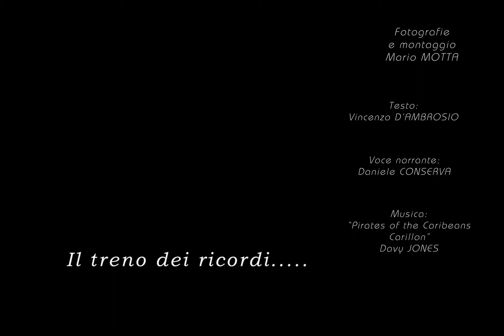"ll treno dei ricordi" di Mario Motta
I sogni innocenti dell’infanzia si stemperano nella realtà quotidiana dell’età adulta, trasformandosi in ricordi che la vita, come un treno che corre stanco e sbuffando, ci propone con fotogrammi indelebili di momenti vissuti e persi e che puntuali si affacciano nella mente. E quando il treno dei ricordi lentamente scompare all’orizzonte restano solo nudi binari sui quali ancora camminare…

Regia - Mario Motta
Idea/Soggetto - Mario Motta
Fotografia - Mario Motta
Colonna sonora - Pirates of the Caribeans - carillon di Davy Jones
Montaggio - Mario Motta
Autore Testi - Vincenzo D’Ambrosio
Voce recitante - Daniele Conserva

Risultati ottenuti:

 18°posto tappa Associazione "Cortona Photo Academy" di Cortona (Arezzo)
 19°posto tappa Ass. Fotoamatori “Francesco Mochi” di Montevarchi (Arezzo)

36°posto assoluto nella classifica generale del circuito.